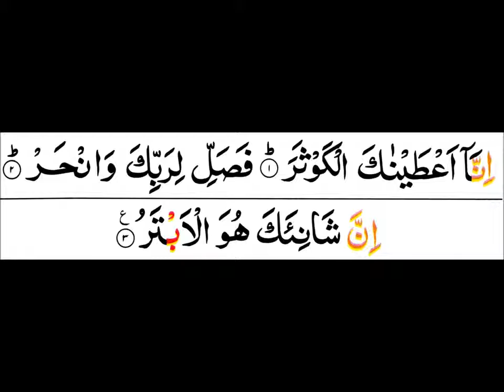Surah Al Kawthar with Arabic Text By Mishary Rashid Al Affasy